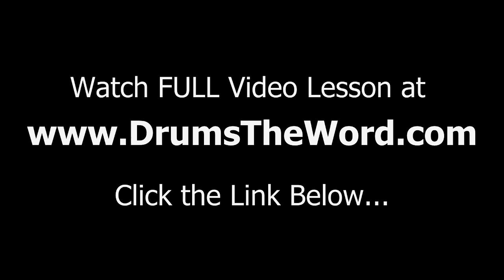★ The Riverboat Song (Ocean Colour Scene) ★ Drum Lesson PREVIEW | How To Play Song (Oscar Harrison)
In this EXCLUSIVE video drum lesson I'm going to show you how to play the song "The Riverboat Song" by Ocean Colour Scene..featuring the drumming of Oscar Harrison.